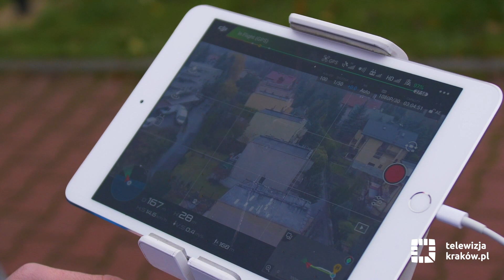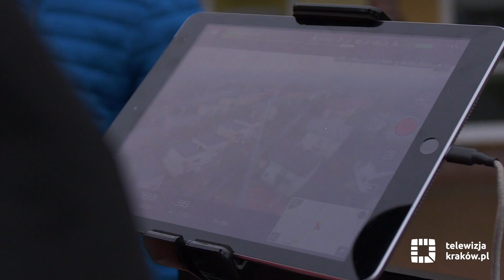Drony sprawdzą przestrzeganie zakazu palenia węglem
W Krakowie rozpoczęły się kontrole przestrzegania zakazu spalania węgla i drewna w urządzeniach grzewczych z użyciem bezzałogowego statku powietrznego. To jeden z elementów  realizacji przyjętego systemu kontroli opracowanego na sezon grzewczy 2019/2020.